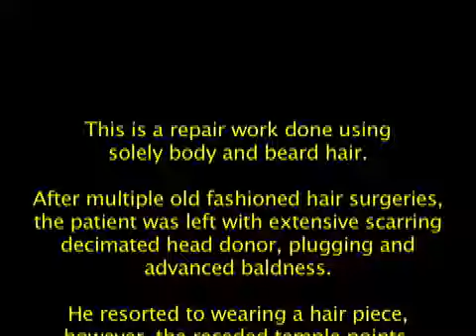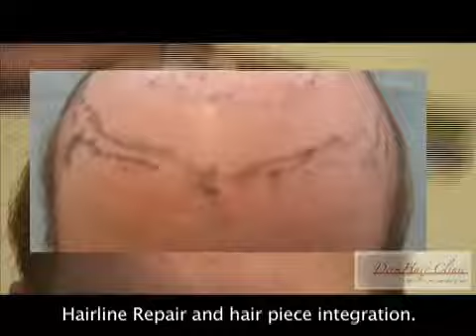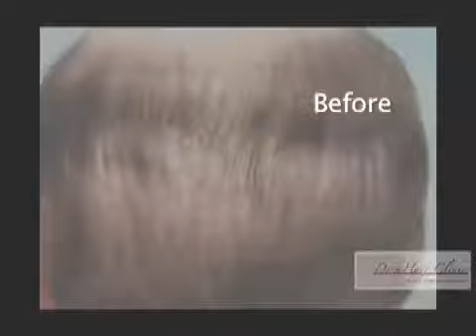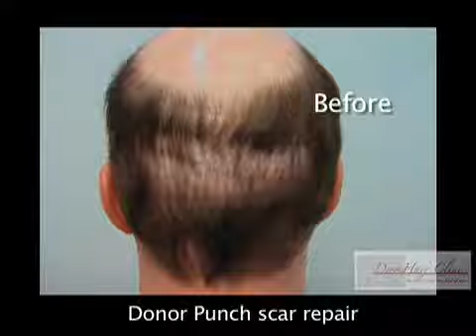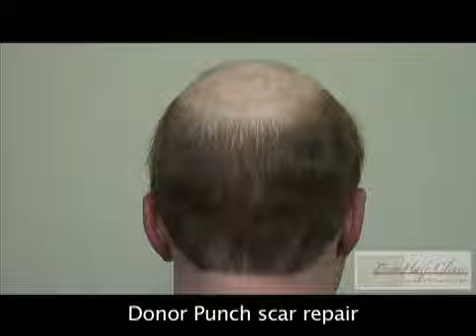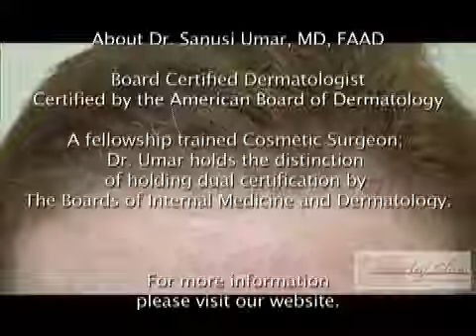Hair piece, hairline, temple loss, hair restoration beard body hair transplantation in Los Angeles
Los Angeles, Santa Monica, Beverly Hills, Marina Del Rey, New port Beach, Calabassas, South Bay, Manhattan Beach, San Francisco, San Jose, Bay Area, San Diego and many cities in California

This is a repair work done using
solely body and beard hair.

After multiple old fashioned hair surgeries,
the patient was left with extensive scarring
decimated head donor, plugging and
advanced baldness.

He resorted to wearing a hair piece (aka Hairpiece, Hair repacement wigs, wig, toupee )
however, the receded temple points,
the absent hairline made the
hairpiece obvious.

He wanted a natural hairline to
precede the hairpiece.

He wanted temple points built to
sync with his hair piece.

He wanted the extent of baldness
shrunken peripherally.

He wanted the punch style excision scars
in his donor covered with hair.

HOWEVER, THE  PATIENT HAD NO
DONOR HAIR DR UMAR HAD TO USE
ONLY CHEST, STOMACH AND BEARD HAIR
TO ACCOMPLISH THE REPAIR.

ALL IMPROVEMENT NOTED IN THIS PATIENT
WERE ACCOMPLISHED WITH NO USE OF
HEAD DONOR.

The patients words:

I had assumed that I was alost cause. I had given up any hope that my situation could be fixed.About fourteen years ago, starting at the age of nineteen, I underwenta series of hair transplants. This was the early 1990s, and at thetime, many surgeons were still using the large punch grafts—the onesthat produced what is known as the corn row effect. The results werehorrible. I found myself, now in my early twenties, with a disfiguredscalp that could be spotted from fifty yards away. It was the darkestperiod of my life. Anger, shame, and guilt—all of these emotionsdominated my thoughts.

In order for me to re-connect with society, i.e., go to college,hold a job, attend family functions, etc., I realized that I had towear a hairpiece. There was no other choice for me. I bit theproverbial bullet and began having hair glued tomy scalp on a monthlybasis. While this did not solve my problem, it did go a small way inallowing me to do some of the things previously mentioned, albe it witha constant undercurrent of anxiety.

About four years ago, I became aware of body hair transplantationBHT. Since I had a moderate amount of body hair, and had no scalp donorhair left—I followed with interest. I was skeptical at the beginning.However, over time, I observed that BHT was working for many people.Most of these people were in a similar situation to mine—basically nohope; in fact, some of these patients had been told that they werebeyond repair. It soon became apparent to me that there were only aselect few doctors in the world who were truly committed to theadvancement of BHT as a true alternative for people such as myself. DrUmar was among that small group. I spoke with some of his patients. Ifollowed his work on the Internet. He had built a strong reputation ina relatively short time. To make a long story short, I booked anappointment with him. For the first time in many years, I had hope.

As of this writing, it has been about seven months since my firstprocedure with Dr Umar. In total, I have received approximately 4800grafts. Growth became apparent after the four-month mark—much to mydelight. The procedure itself was not painful, and the healing has beenremarkable. I will be able to face this coming summer shirtless, asthere will be no visible signs of surgery. Most importantly, I knowthis: body hair works! Now, I still have a long way to go mind you. Mybaldness is extensive and will require more sessions to accomplishtotal restoration. That is OK. I take comfort in knowing that Imheaded in the right direction. That alone allows me to face the futurewith more confidence and apositive outlook. I am grateful that I wasable to cross paths with Dr Umar. He is a surgeon blessed with the rarecombination of technical skill, artistry, and integrity.

The procedure is commonly called Body Hair Transplantation (BHT). Dr Umar uses BHT in patients that have a relative or absolute lack of traditional donor sources.. The technique by which Dr Umar performs BHT is called Single Follicle Extraction and Transfer (SFET). This is his version of the procedure commonly referred to as Follicular Unit Extraction (FUE). The procedure is performed at his Redondo Beach office in California. .